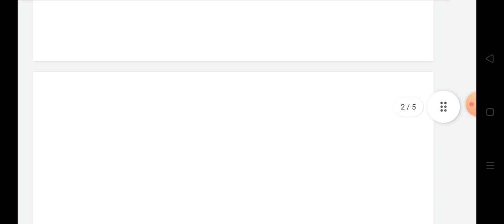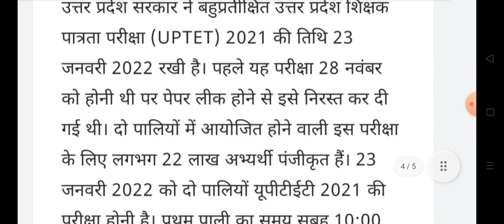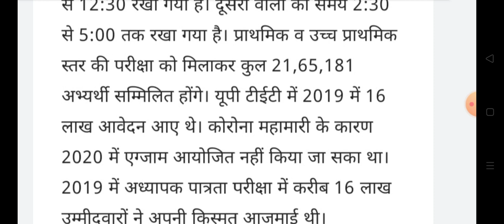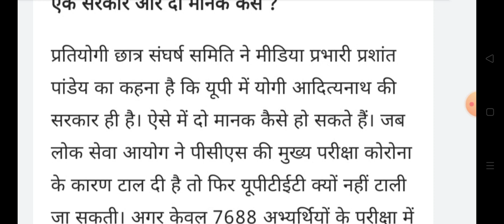UPTET परीक्षा रद्द होने के बारे में आई बड़ी खबर || uptet exam cancel news today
Uptet exam 2022 latest update today
Uptet exam students important direction
Uptet new notice today
up tet exam news today
up tet exam latest update today
up tet exam latest news today
up tet latest update
up tet postpone news
up tet postpone news today up tet 2022
up tet exam update today
up tet news today
up tet exam cancel news today
UPTET Exam Postponed News
cancel up tet news
up tet cancel news today
up tet postpone hoga
23 janvery up tet postpone hoga
23 jan exam postpone news today
up tet
23 jan up tet
Up tet exam current news today
up tet court update today
up tet court news today
up tet news January 2022